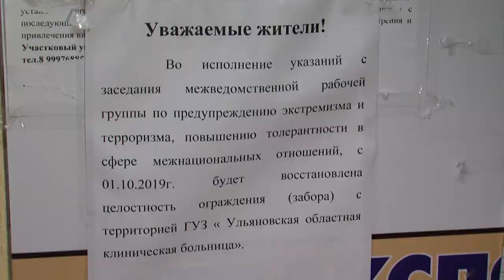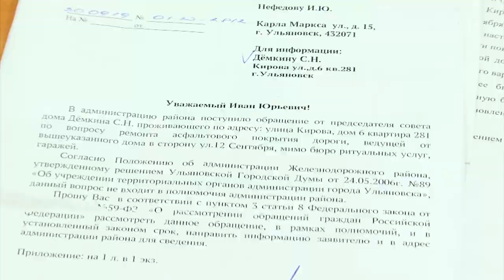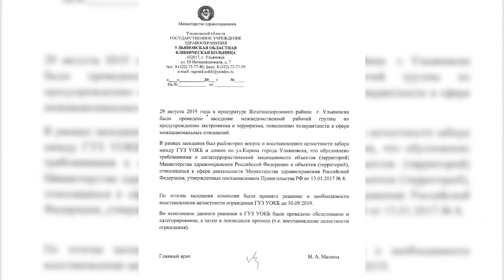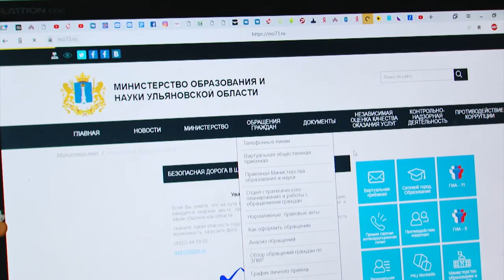Через дырку и похоронное бюро. Как ульяновские дети добираются до школы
«Мы должны точно понимать, какими дорогами ходят наши дети». Это цитата из речи Сергея Морозова на одном из аппаратных совещаний. На днях в нашу редакцию обратился житель 4-го микрорайона в Ульяновске, который сетовал на ущемление прав горожан в передвижении. Как оказалось, ситуация непосредственно связана с безопасностью детей.